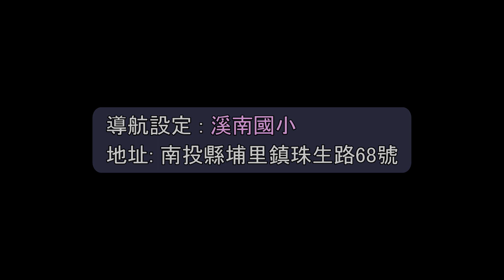【帶你去】南投埔里珠生路落羽松大道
南投埔里珠生路落羽松 -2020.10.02